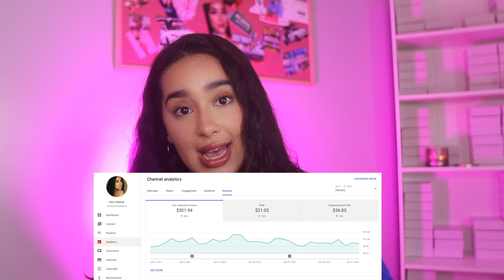MY FIRST YOUTUBE PAYCHECK | HOW MUCH I MAKE WITH ONLY 3500 & HOW GOOGLE AD REVENUE WORKS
My FIRST YouTube Paycheck! Check out how much money I made my very first month of being monetized & what I made thus far on youtube! If you have ever wondered what small YouTubers make, I will go over all of that in this video, as well as show you my analytics. I also go  CPM and explain what that is and how to achieve higher CPMs & how to grow your YouTube channel to get it monetized FAST.

GET MY E-BOOK ON HOW I GET BUSINESSES TO PAY ME $1-2K

Colour Luxe is a Vegan, Paraben and Cruelty Free cosmetic line.

Our Liquid Matte Lipsticks provide long-lasting pigmented color that literally stays on for hours; It's kiss-proof, food-proof, drinking proof, literally EVERYTHING proof! Our liquid lipstick dries to an ultra-comfortable matte finish; not to mention that our lippie is vegan, cruelty, and paraben-free, waterproof, and smells just like strawberries.

Our High Glosses are Vegan, cruelty and paraben free and are non sticky, high shine, made with shea butter and coconut oil and are vanilla scented.

// Softwares I Use For My Business -

The Only Software I use for my business is ClickFunnels (Lead Generation & Funnel Building):